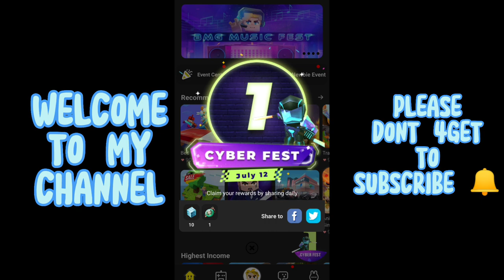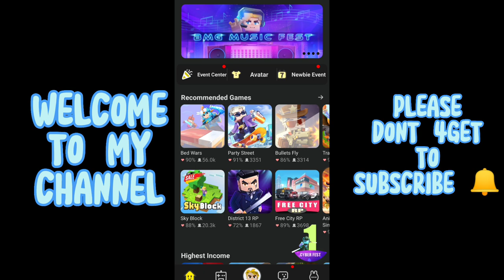Blockman Go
Blackman Go